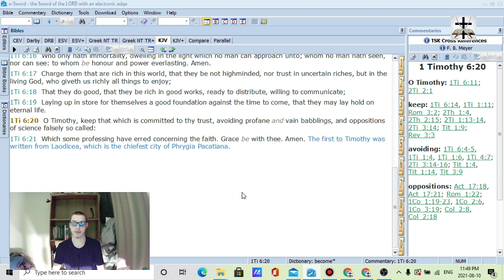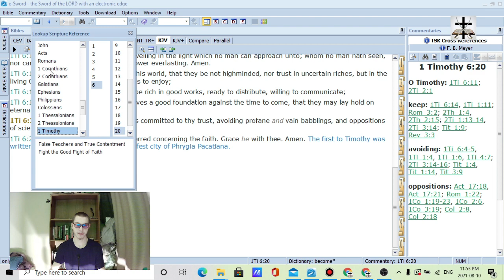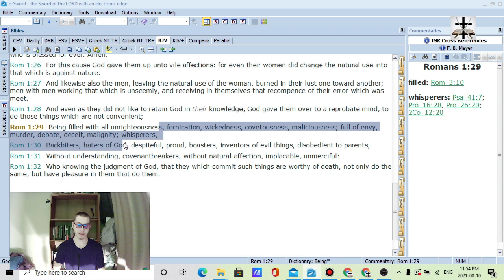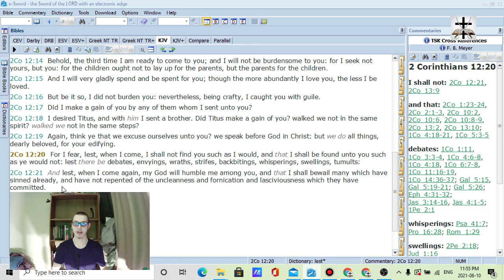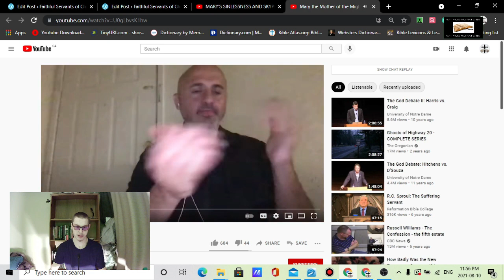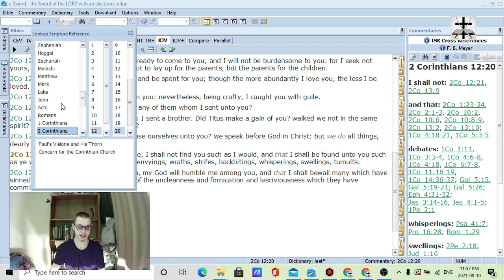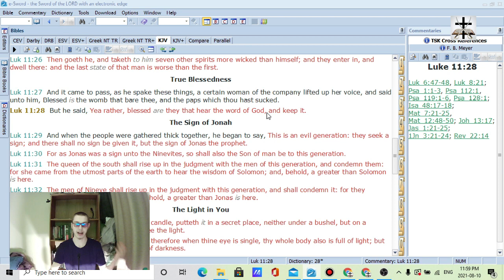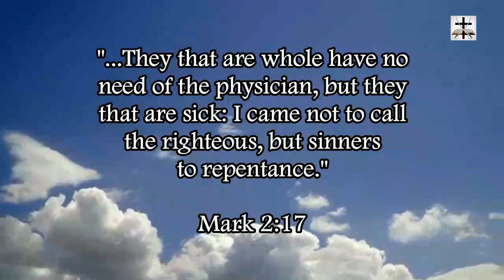Sam Shamoun Goes Full Catholic And Defends Catholic Heresies On Mary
The Catholic Mary goddess that Sam Shamoun worships is an ancient Babylonian deity known as the “Queen of heaven” (Jeremiah 44:17-25, Jeremiah 7:18), the Catholic goddess can also be identified as the ancient Greek deity known as “Diana of the Ephesians” (Acts 19:24-35), or also as the pagan Zidonian goddess known as “Ashtoreth” or “Astarte” (1 Kings 11:5, 1 Kings 11:33, 2 Kings 23:13).